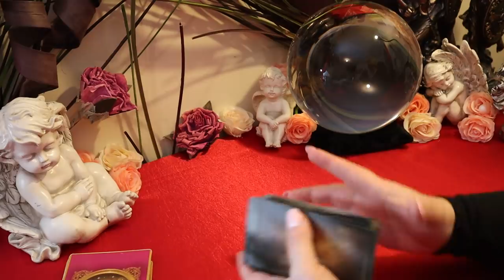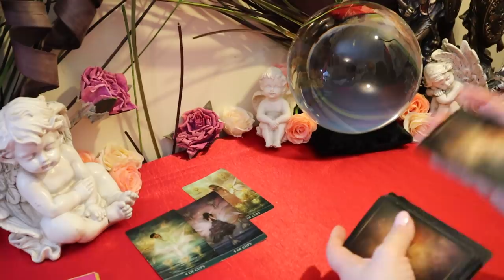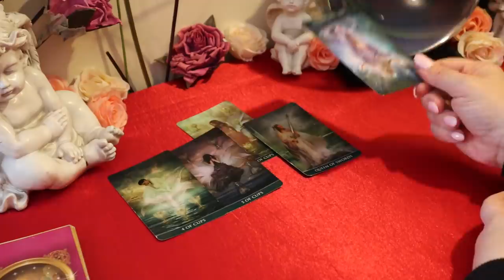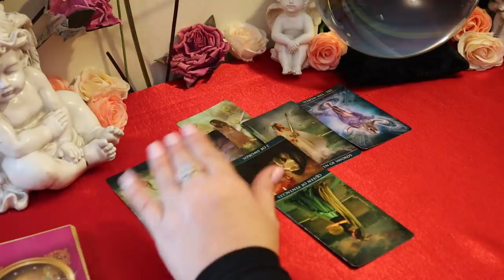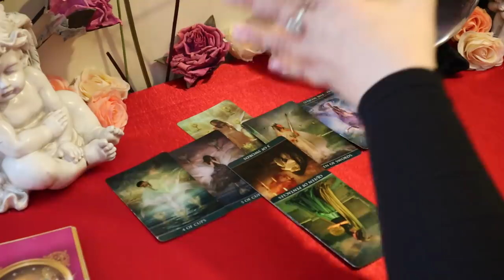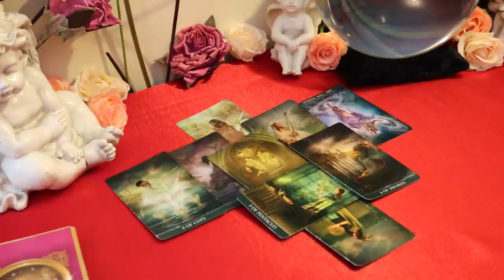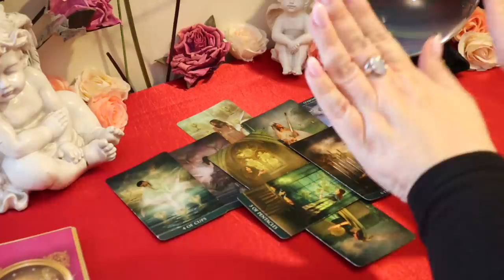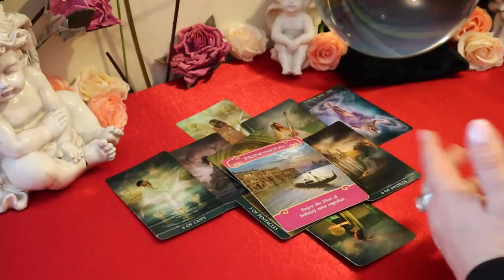Taurus Singles Reading February 2020...."Heartbroken Bitter Woman"....Taurus Tarot Reading February